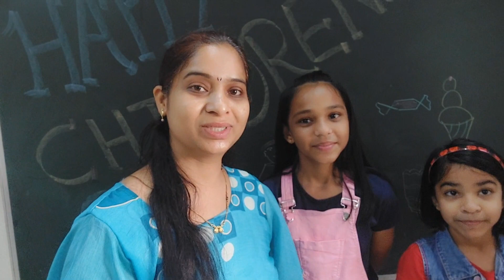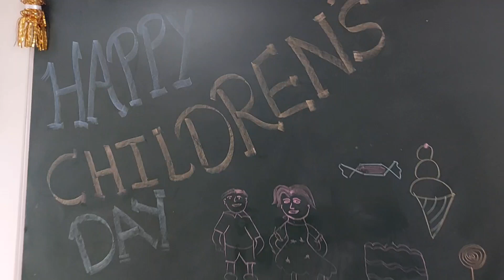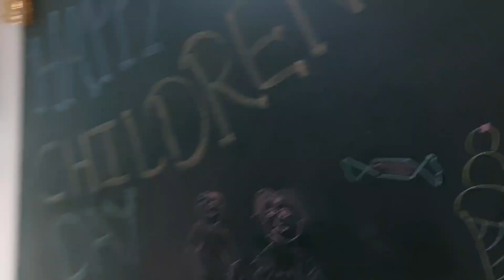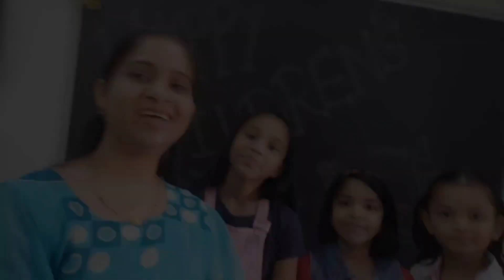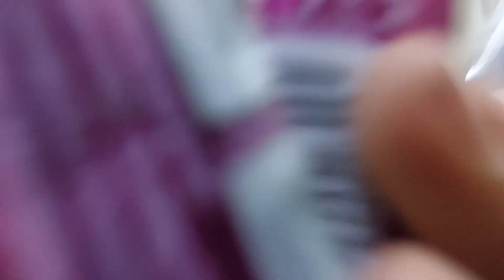बालदिन विशेष 🥰धमाल गंमत 🤣🤩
बालदिन विशेष 🥰धमाल गंमत 🤣🤩 childrensday trend ‎@Life in one take